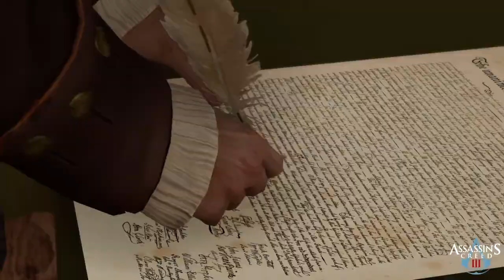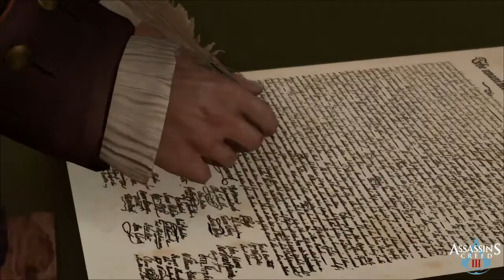Assassin's Creed III parte 33: Esecuzione pubblica (Connor sul patibolo) - Gameplay PS4